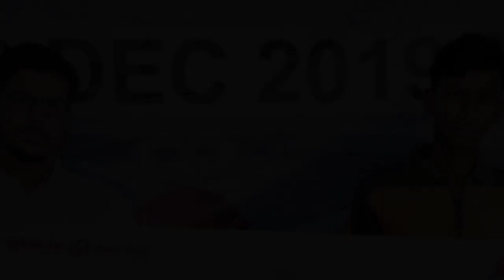(finally 😇) free Cricket Sponcership milegi || Free Cricket Trials Big Update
apply online,under 14 cricket registration form 2020,bcci open cricket trial,cricket trial in up 2019 form,cricket trials 2020,cricket trials,upca open trials,cricket trilas registration form

kaise hota hai,cricket trial under 16,cricket trial kaise de,cricket trial under 19,cricket

Rajasthan under 16 Cricket trials
Rajasthan u16 cricket trials
Rajasthan cricket trials 2020 Rajasthan cricket trials date fixed

incl cricket trials,incl free cricket trials,incl ke cricket trilas kab honge , incl cricket trials date

by abhay dixit